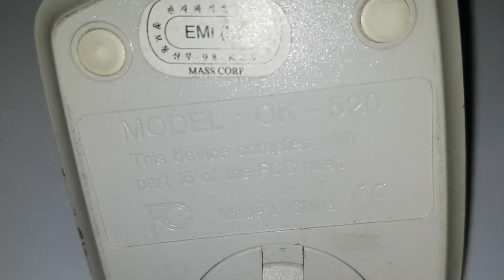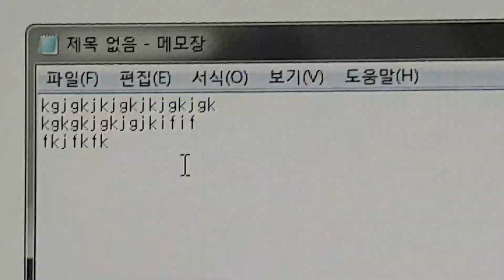구형 볼마우스 OK-520(휠 없는 제품) 테스트(정상)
지난번에는 같은 '볼마우스'이지만 휠이 있는 제품이었는데, 이 제품은 휠이 없는 제품입니다.
더 오래된 제품인데 상태는 좀 더 깨끗하네요. 아마도 많이 사용하지 않아서 그런 것 같아요.
사용을 중단할 때 닦지 않고 그대로 넣어서 때가 많이 끼어 있어요.
바닥면을 보니 모델명이 'OK-520'이라고 적혀 있네요.
휠이 없는 볼마우스에서 휠이 있는 볼마우스로 넘어가고, 그 다음에 광마우스가 나오면서 볼마우스가 점차 사라졌죠.
볼마우스를 쓰다가 광마우스를 쓰니 너무 가벼워서 이상했는데, 적응이 되니 볼마우스가 이상하게 무겁게 느껴지네요.
바닥에 볼이 들어 있는 부분의 커버를 왼쪽(시계 반대 방향)으로 돌리면 열립니다.
쇠구슬에 고무를 입힌 무거운 볼이 빠져나옵니다. 무게가 꽤 무거워요.
볼의 움직임을 읽는 롤러 부분을 보니 때가 끼어 있는 것이 보이네요.
때가 끼면 끈적거려서 볼이 잘 굴러가지 않거나 또는 움직임을 방해해서 인식이 잘 안되기 때문에, 이렇게 수시로 열어서 롤러 부분에 묻은 때를 청소해줘야 합니다.
사용하다가 뭔가 좀 인식이 잘 안 되는 것 같다 싶으면 청소를 해야 했는데,  꽤 자주 청소를 해줘야 하기 때문에 상당히 번거롭고 귀찮았죠.
작동 테스트를 위해 PS2 단자를 USB로 전환해주는 장치를 중간에 연결했어요.
작동을 시켜보니 문제 없이 잘 작동합니다. 휠이 없는 것 말고는 문제가 없네요.
마우스를 흔들면 볼이 달그락거리는 소리가 나는데, 이제는 광마우스에 익숙해져서 볼마우스의 조작감이 불편하네요.
노트 패드를 열어서 테스트를 해봅니다.
마우스 왼쪽 버튼이 더블 클릭이 되지 않는지, 각 버튼이 잘 눌리는지, 움직임은 어떤지 테스트를 해보니 문제 없어요.
볼마우스 시절에는 마우스 왼쪽 버튼의 더블 클릭이 발생하는 문제는 없었던 것 같은데... 자동 더블 클릭 오류는 광마우스의 고질적인 문제인 것 같네요.
볼마우스를 다시 써보니 역시 움직임이 좀 매끄럽지 않고 불편합니다.